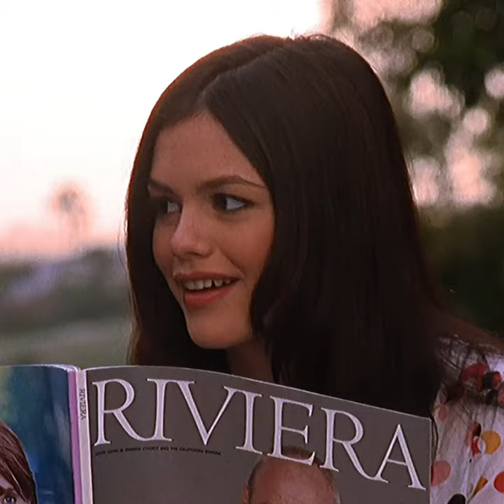Summer Roberts | The Oc